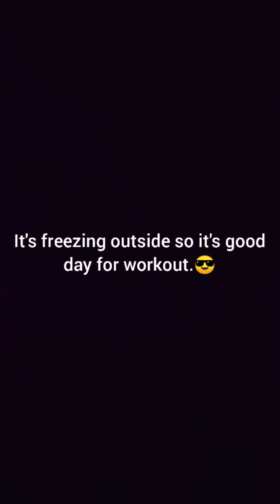Pakkaspäivän treeniä.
Otevoimailu on nyt jäänyt vähemmälle vallitsevan tilanteen vuoksi. Sali jossa yleensä otevoimaa treenaan ottaa vain 10 henkeä kerrallaan sisälle ja siellä on aina täyttä. Tällä salilla kulkee vähemmän porukkaa ja tänne pääsee aina.  Mutta täällä ei ole otevoimavälineitä. Treenataan siis perus voimaa kunnes tilanne rauhottuu ja pääsee taas otetta treenaamaan.

Penkkipunnerrus: 70kg 7x3

Ojentaja penkki: 55kg 5x3

Penkkipunnerrus käsipainoilla: 25kg*2  8x3

Pystypunnerrus tangolla: 40kg 6x3

Strict curl: 1. 45kg 2. 50kg 3. 55kg

plus muutamia muita eristäviä liikkeitä laitteissa mm. ojentajia, hauiksia ja rintaa.